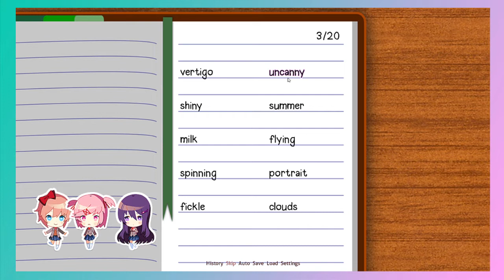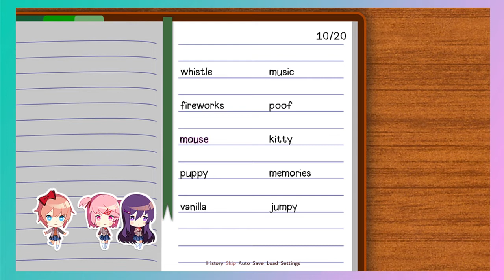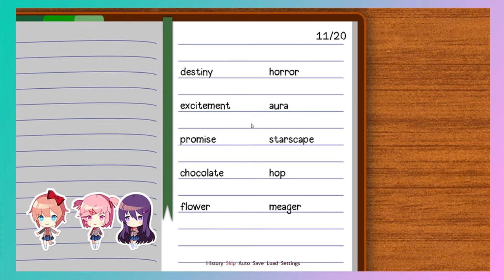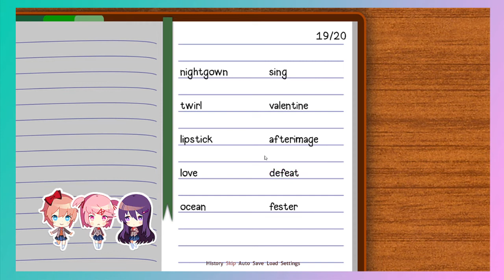Pain in the Brain plays - Doki Doki Literature Club! Part 9 - Writing a poem...again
We are still poets, still bad poets. Also if you have any game recommendation (for PS4), please let us know